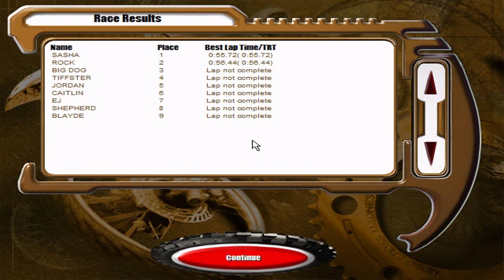Motocross Madness - National Race #4 - Claymore Hills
National Race: Claymore Hills

Opponents: 8

Laps: 1

Best Lap Time: 0:55:72 (0:55:72)